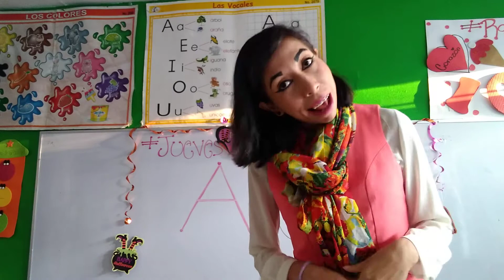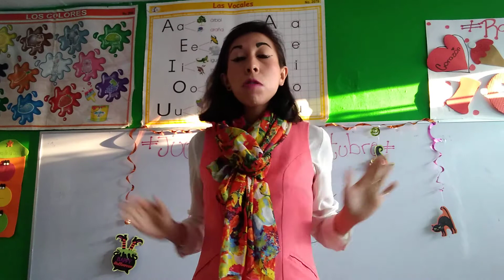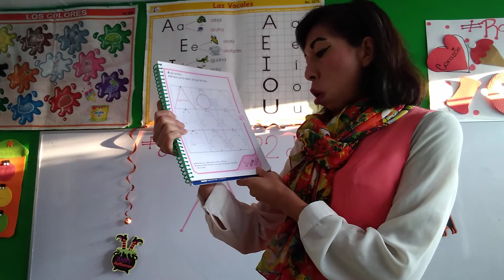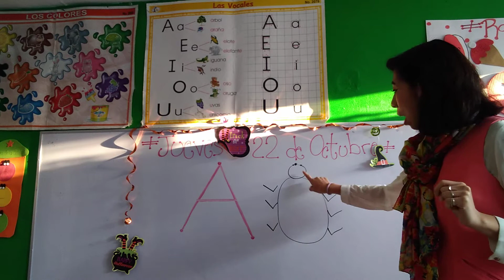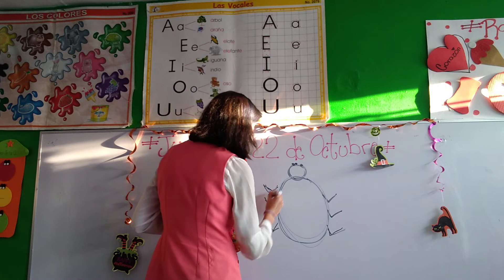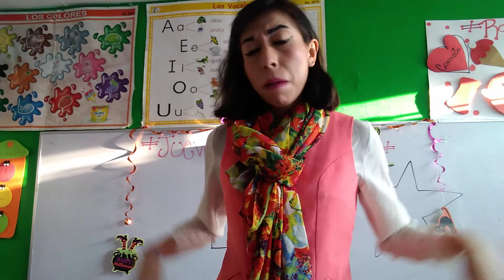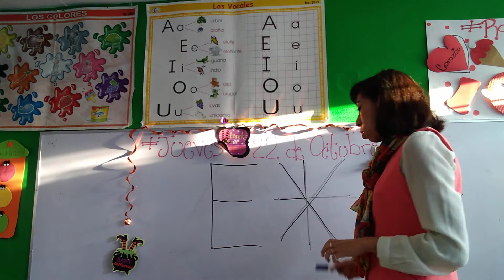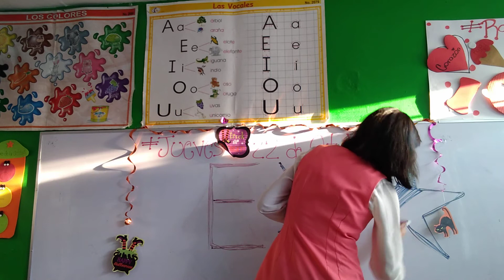Jueves 22 de Octubre del 2020."Jardín de Niños Winnky".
Grupo :K-1.
Tema: "A de araña y E de estrella"